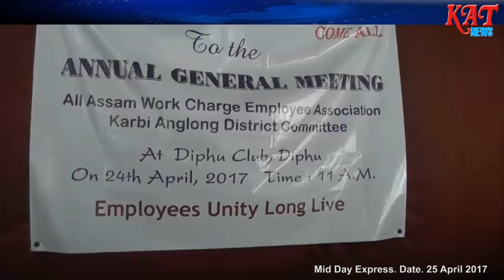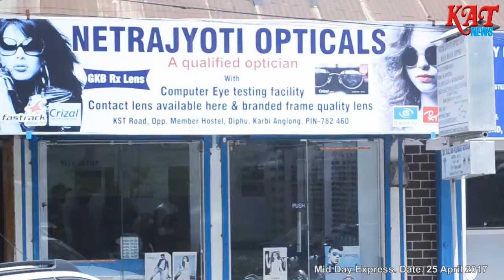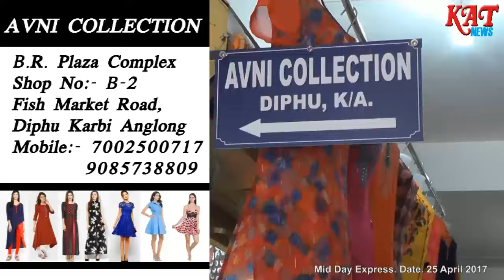Kat News Mid Day Express Date 25 04 2017